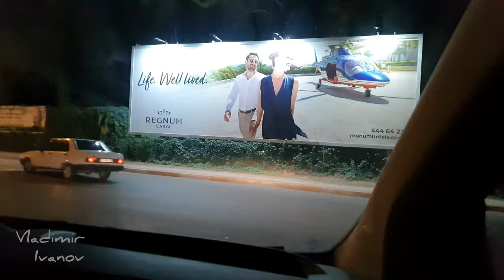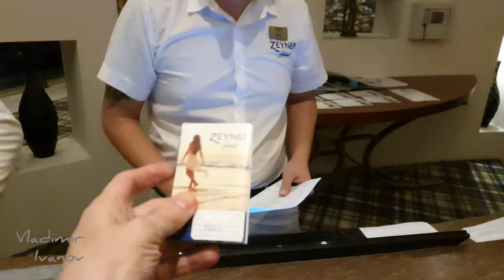Zeynep Hotel Resort - ночной трансфер за 19$ из аэропорта Антальи. Первая часть.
Здравствуйте,  друзья!)